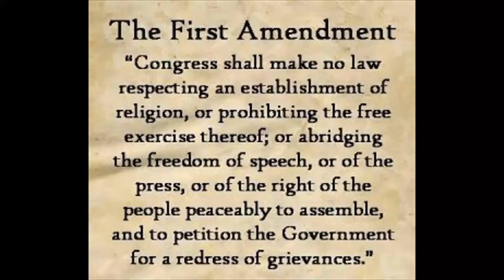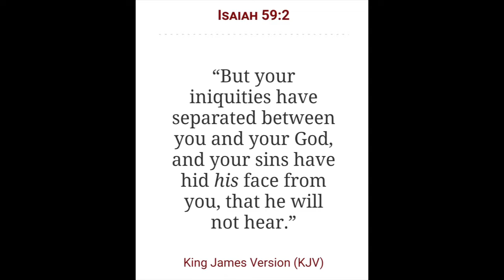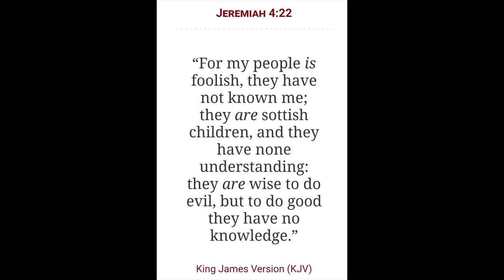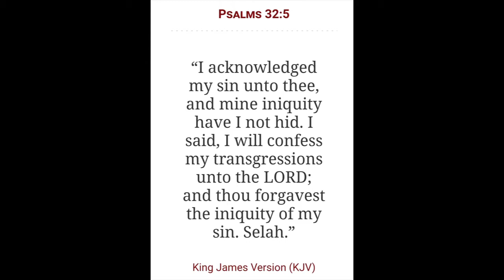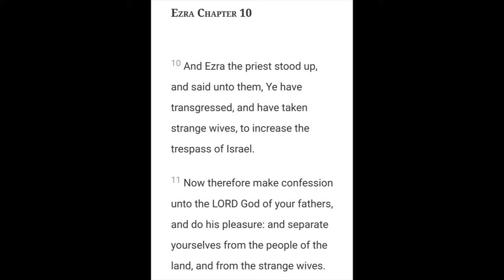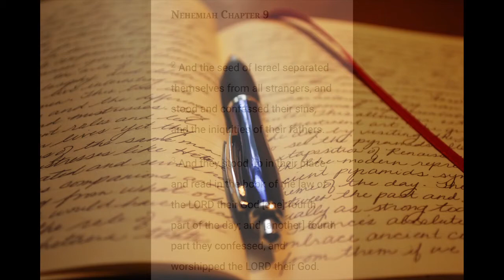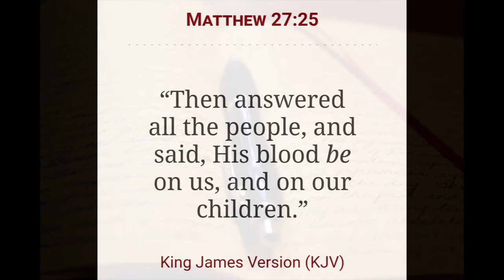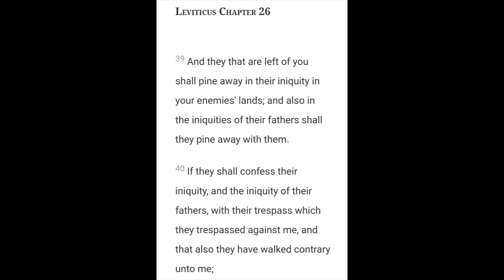The Sins of the Fathers